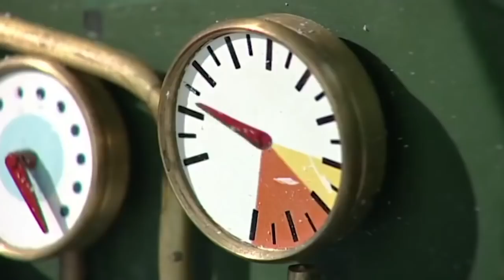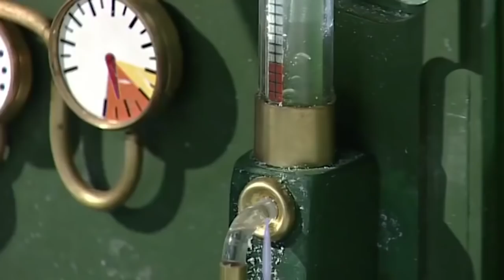Postman Pat | Popular Policeman | Postman Pat Full Episodes | Kids Cartoon | Videos For Kids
Postman Pat | Popular Policeman | Postman Pat Full Episodes